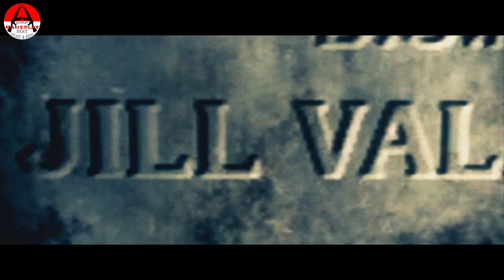Menghadapi Executioner Majini - Resident Evil 5 - Part 1 | Chris Redfield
Chapter 1-1 Civilian Checkpoint - Resident Evil 5
Di awal game Resident Evil 5 di Chapter 1-1 Civilian Checkpoint ini, Chris Redfield bertemu dengan Sheva Alomar yang akan menjadi partnernya. Chris Redfield mengingat Jill Valentine partnernya terdahulu yang mengorbankan diri dari serangan Albert Wesker. Kemudian Chris Redfield dan Sheva Alomar menemui Reynard dan mendapatkan senjata M92F (HG).
Di akhir game Resident Evil 5 di Chapter 1-1 Civilian Checkpoint ini, Chris Redfield dan Sheva Alomar akan bertarung melawan Executioner Majini (boss pertama RE5). Sebelum bertemu dengan Executioner Majini, Chris Redfield dan Sheva Alomar harus melewati majini-majini terlebih dahulu. Pertarungan yang sengit untuk menyingkirkan Executioner Majini, Chris Redfield dan Sheva Alomar hanya memiliki senjata M92F (HG), dan Chris Redfield meminta bantuan Kirk untuk keluar dari zona berbahaya ini. Kemudian Chris Redfield mendapatkan senjata VZ61 (MG) di pojok kanan pager. Sambil menunggu bantuan dari Kirk, Chris Redfield dan Sheva Alomar mencoba untuk melawan dan menghindar dari Executioner Majini, berusaha agar tidak terkena pukulan dari ayunan senjata besarnya Executioner Majini. Sampai akhirnya Chris Redfield mampu untuk mengalahkan Executioner Majini, dan pada saat yang sama bantuan dari Kirk datang.

00:00:00 Opening
00:02:03 Bertemu Sheva Alomar.
00:06:50 Bertemu Reynard dan mendapatkan senjata#1 M92F (HG).
00:16:22 Executioner Majini.
00:20:39 Senjata#2 VZ61 (MG).

Perangkat :
ASUS A53SV-SX710D (Laptop)